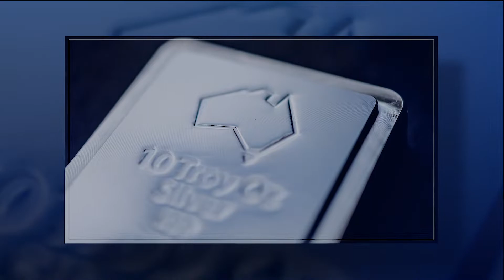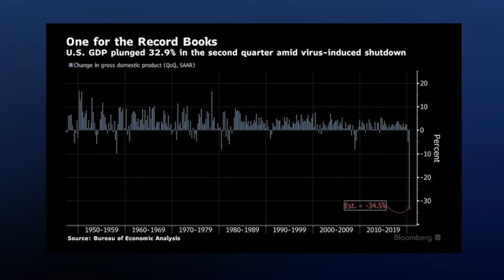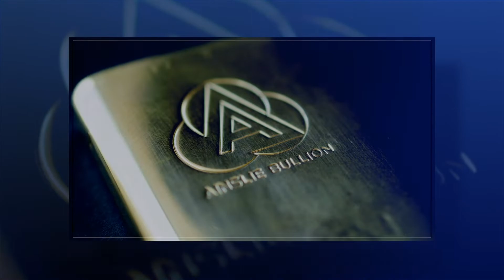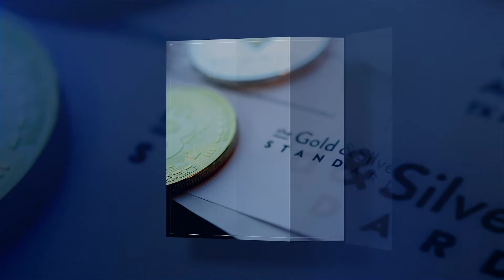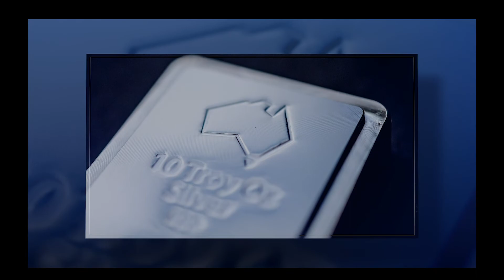Property Crash Predicted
You can sense the growing realisation in Australia that a V shaped recovery is simply not on the cards as many people started to believe when ‘everything was awesome’ again after that initial lockdown.  Our packed waiting room every day is a good anecdotal indicator.  Today we discuss the record GDP slump in the US and Macquarie’s huge call yesterday of a 15-30% crash in Aussie property.